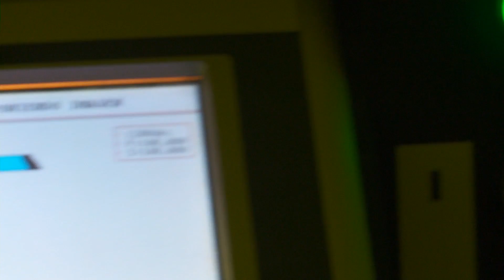El Oficio de Vivir 2018 - Capítulo 7 - Gabriel Guillar - Primer Bloque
Gabriel Guillar llegó en 2017 a la cima del Manaslu, la octava montaña más alta del mundo, ubicada en el Himalaya.

El llegar allí fue el punto alto de una pasión por el alpinismo que comenzó hace años. Gabriel en primera persona contó como fueron aquellos días en el "techo" del mundo, junto a su familia, siempre presente, incluso a 8 mil metros de altura.